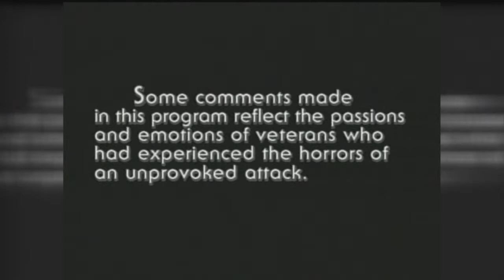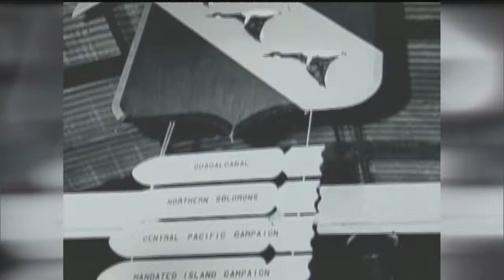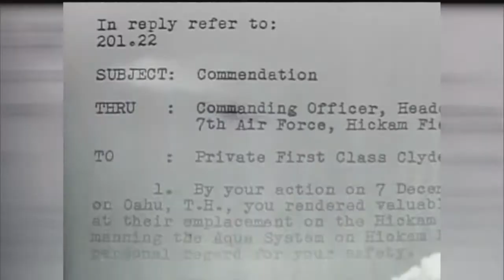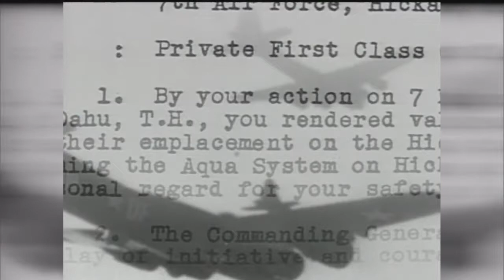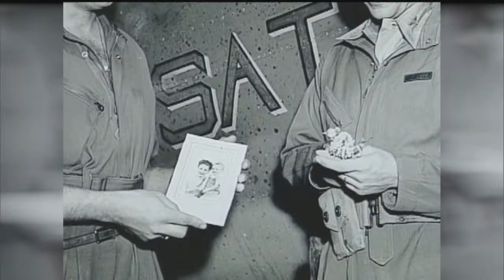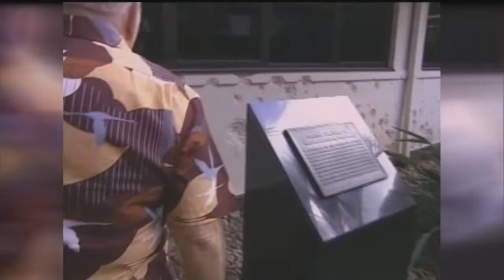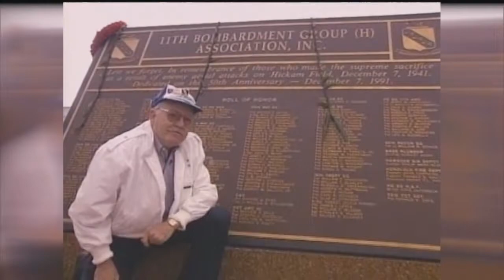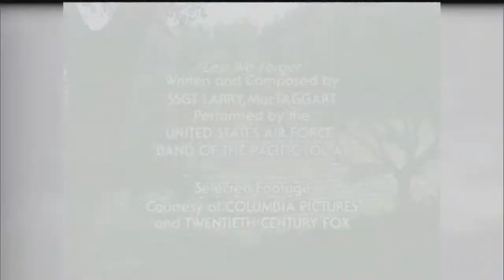Battleground: The Grey Geese 11th Bombardment Group, December 1941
Members of the 11th Bomb Group flew the B-17 Flying Fortress and B-24 Liberator during WW II. Here are some of the stories of their time at Hickam Field.

Produced by US GOVT, Defence.gov, Series called Battleground.

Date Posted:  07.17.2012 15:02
Category:  Series
Video ID:  151326
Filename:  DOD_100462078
Length:  00:24:56
Location:  US
Web Views:  321
Downloads:  102
High-Res. Downloads:  102
Podcast Hits:  11,028
PUBLIC DOMAIN

This work, Battleground: Grey Geese, must comply with the restrictions shown